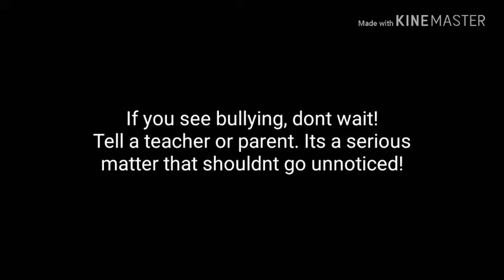The Husky: A Bully Story [Dog Sim]